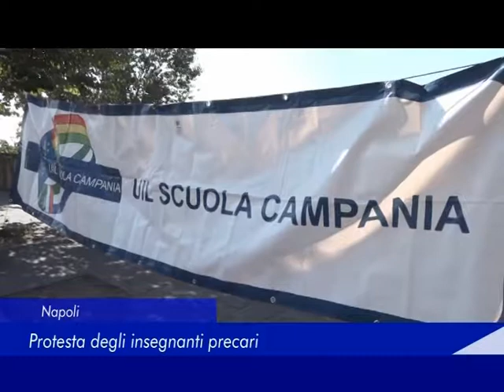Napoli: Protesta degli insegnanti precari - 29 Agosto 2018